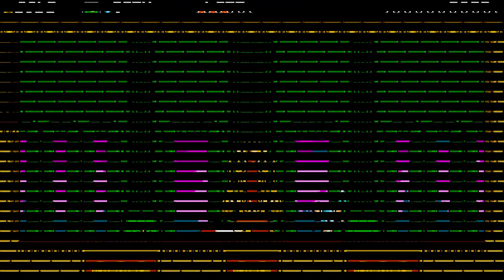Steel Thy Shovel Shovel Knight: Treasure Trove PS4 Part 1